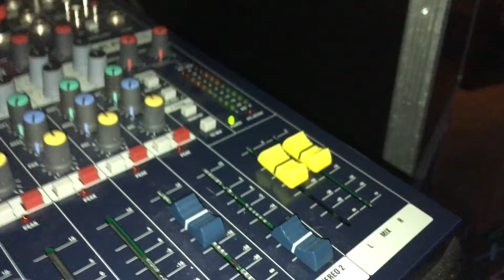JBL Control 25 + JVC Subs - It’s Like That